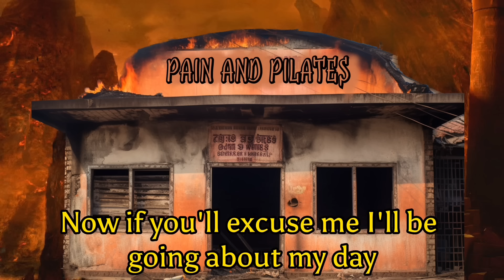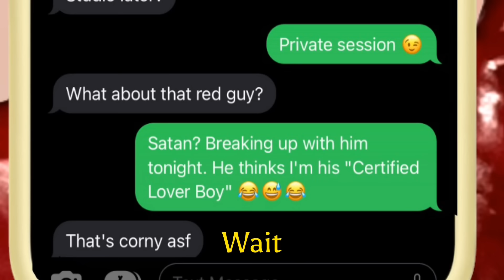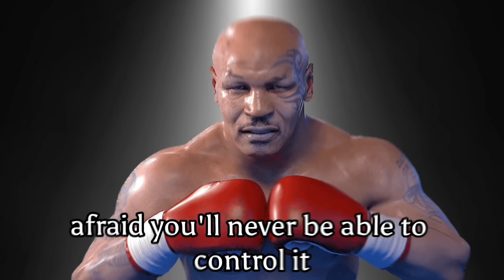MIKE TYSON VS HELL | SUMMON HIM!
Thanks for SUMMONING HIM!